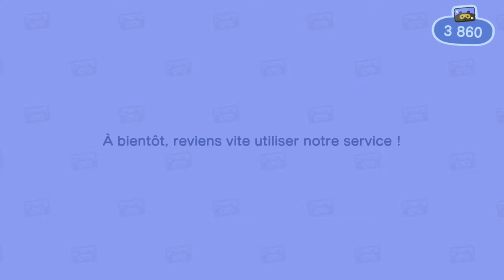Animal Crossing New Horisons 11p